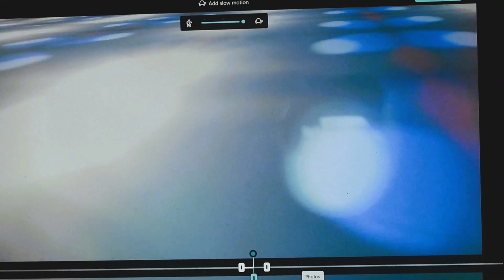Up by the sun 0720